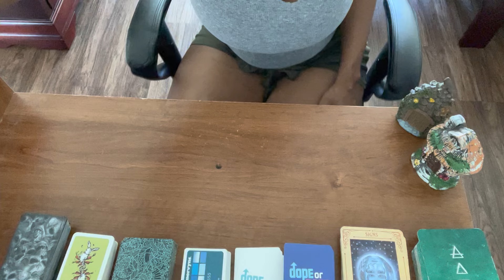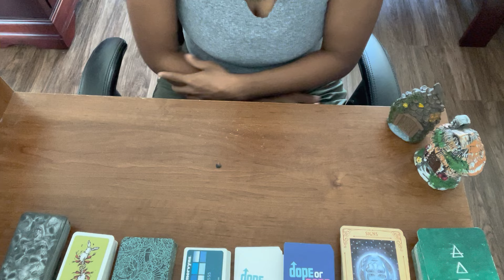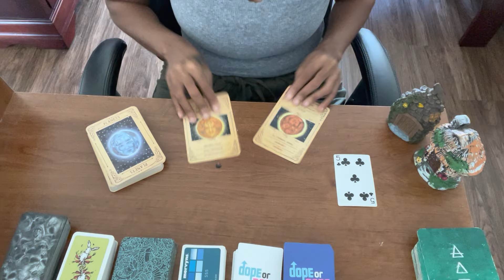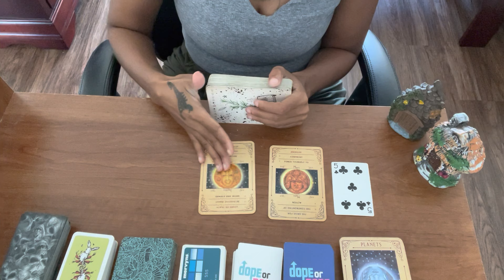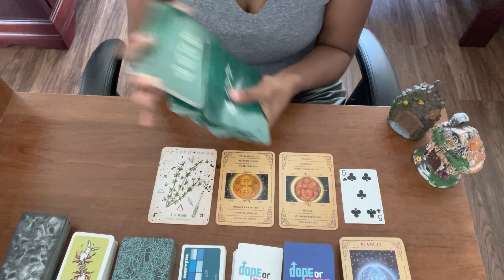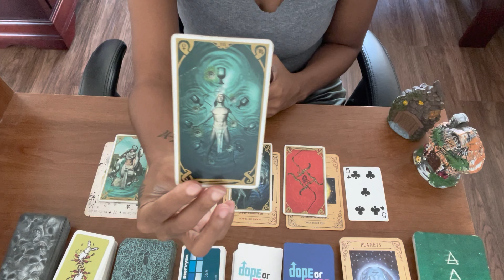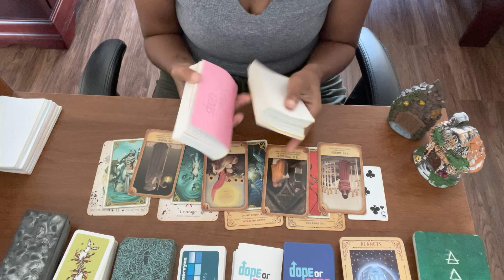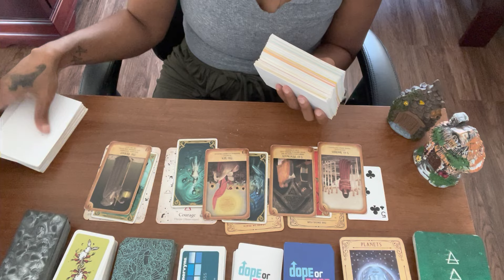Virgo ♍️ “If they can’t reciprocate your energy, you are letting them go”!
Look to your sun, moon and rising sign to get a complete picture. Listen to the songs or movies that come up for your sign to go a step further. Your sidereal sign will show you the messages from your higher self while your western sign will more closely resonate with the ego!